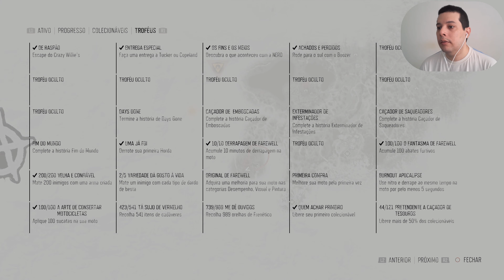Days Gone - Emboscada do Lago Berley - 63